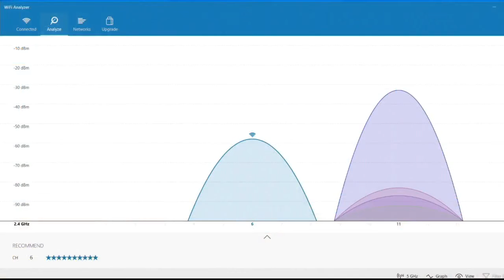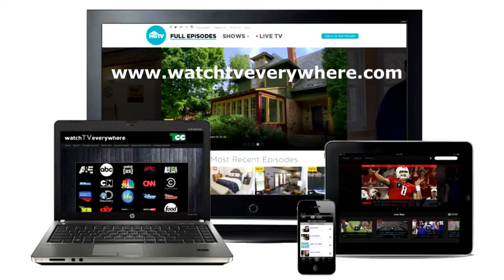Caston Football at North Judson 8-30-19